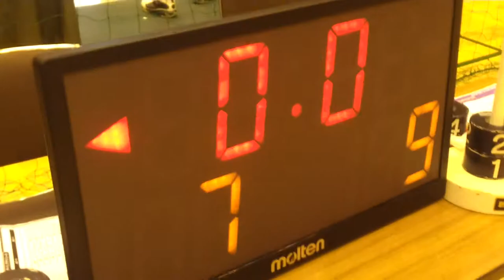バスケット [前半戦] 一生感動 vs VG